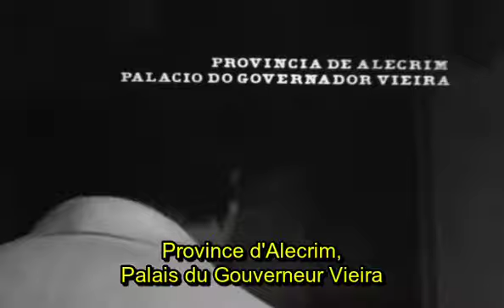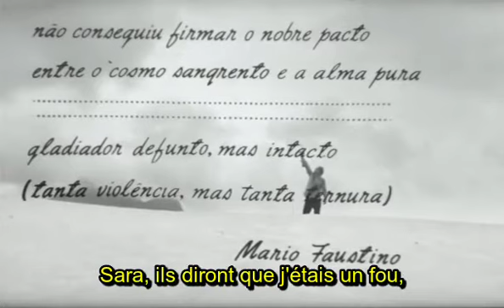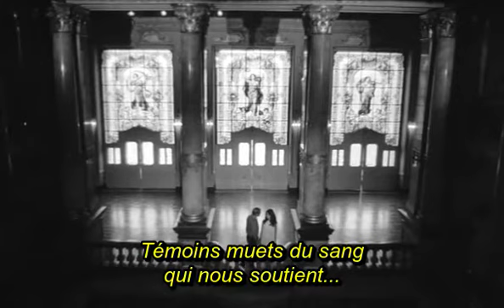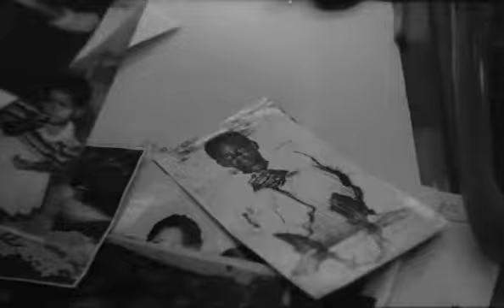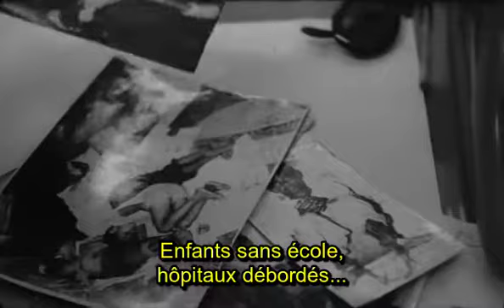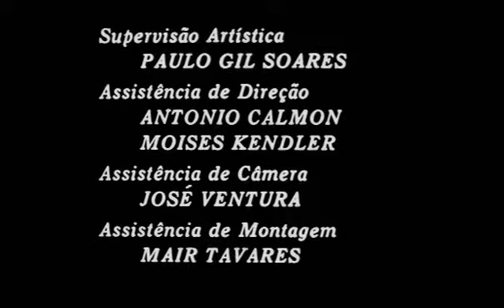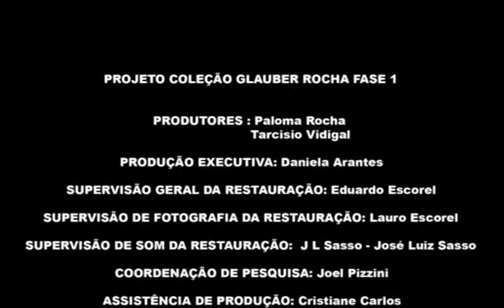" Terre en transe " (1967) en VOSTFR - CinéBRenVO - Terra em Transe - Glauber Rocha